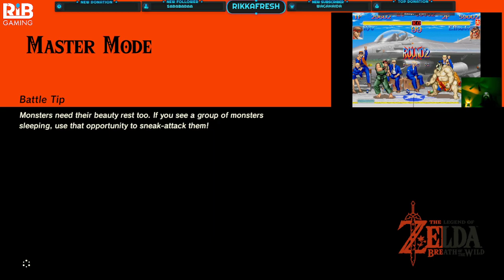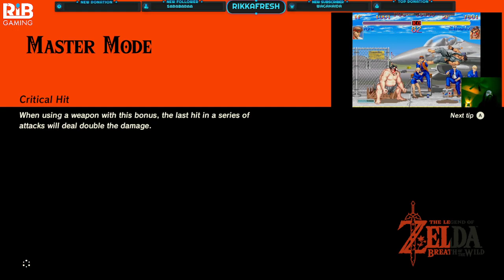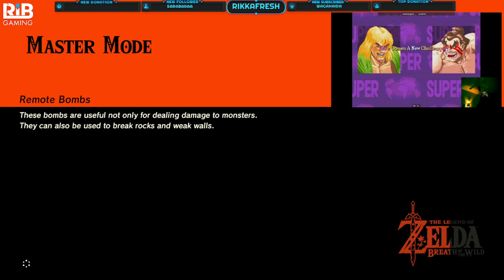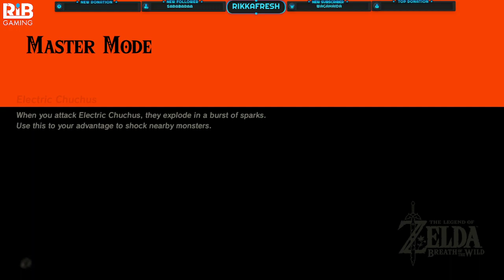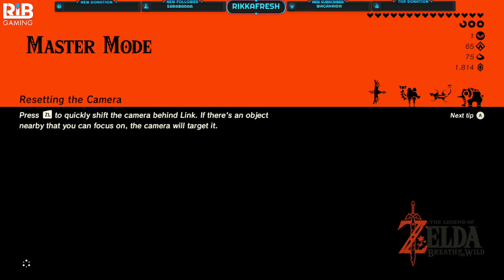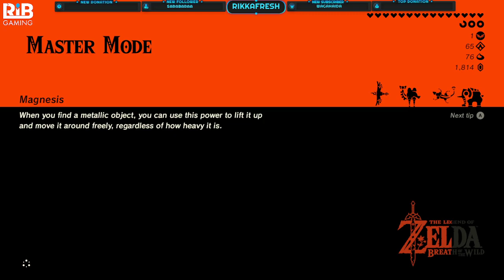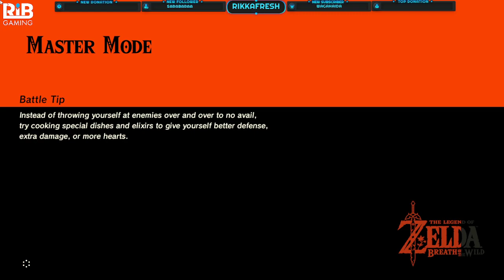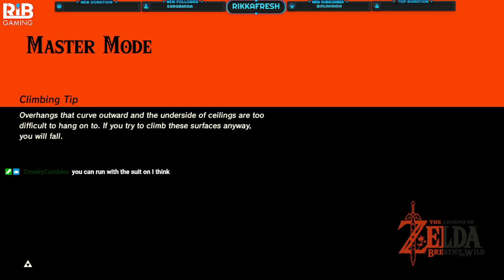Master Mode (PC) [Part 8]